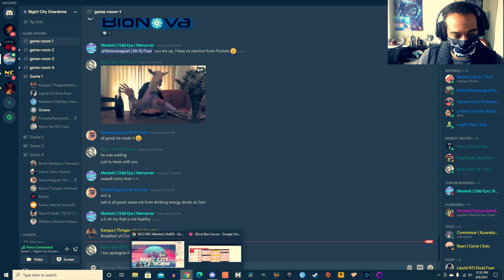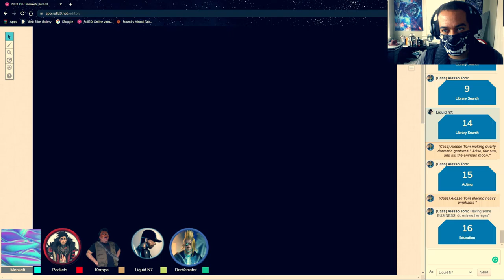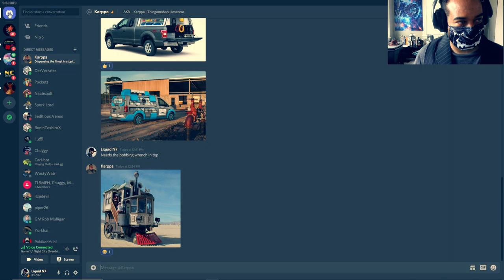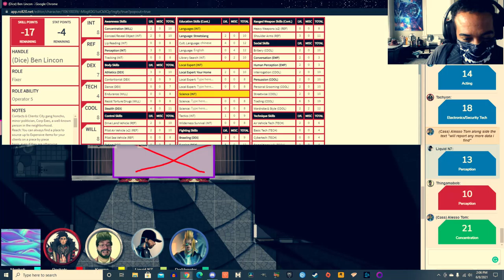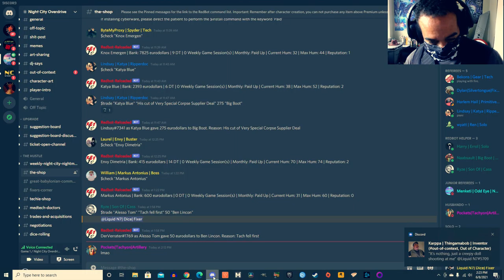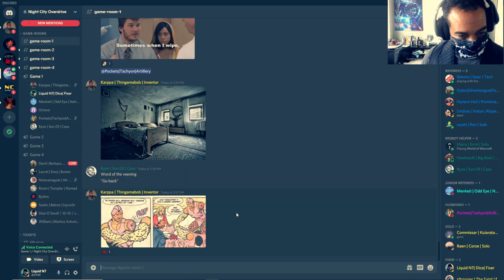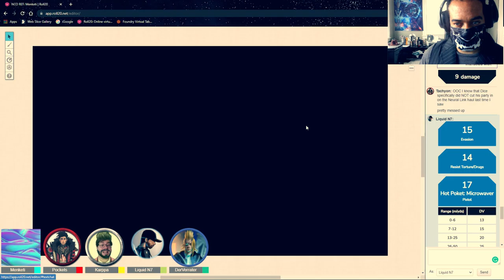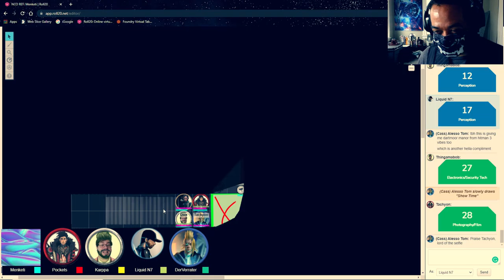Cyberpunk Red: To Haunt or be Haunted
Ruby Hodgkin’s husband is missing. Cass, Tachyon, Thingamabob, and Dice are hired to find him. However, there something strange going on at the old house in New Westbrook where Mr. Hodgkin was last seen. GM Menketi